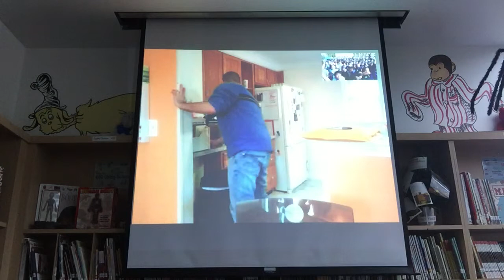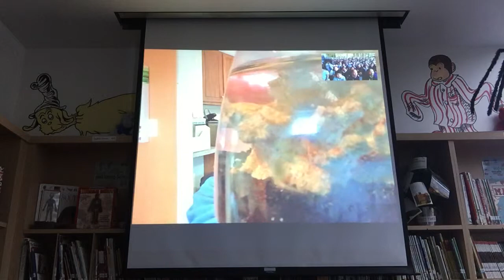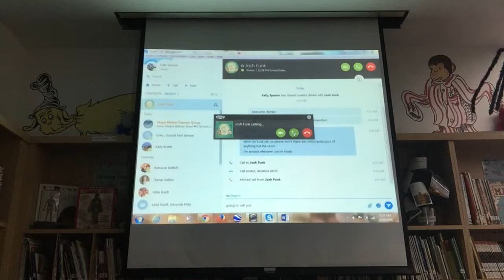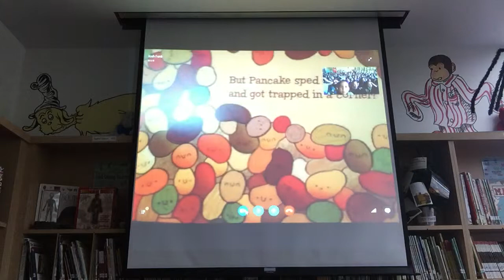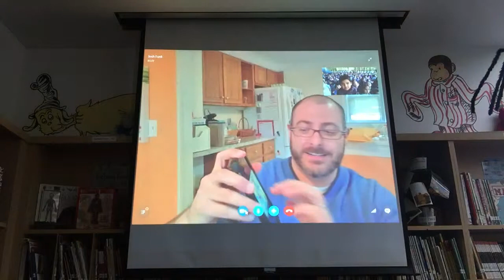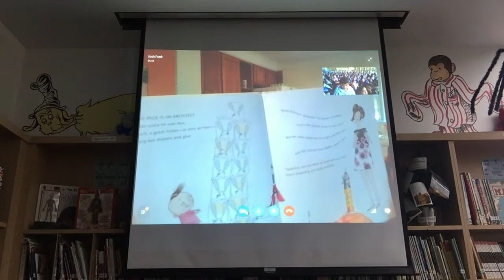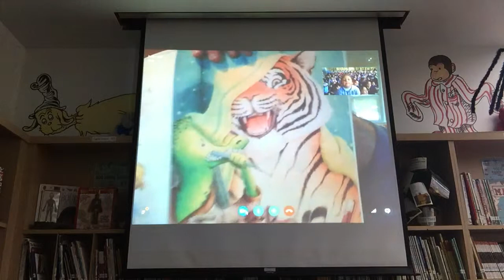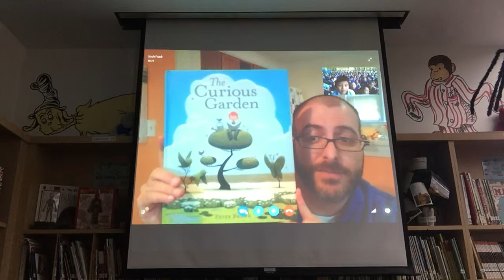WRAD Skype with Josh Funk! 2016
Yea! We skyped with author Josh Funk for WRAD. He shared some behind the scenes fun facts from Lady Pancake and Sir French Toast and we were delighted to hear him read his new book, Pirasaurs!, that's not out till this August. Lucky us!